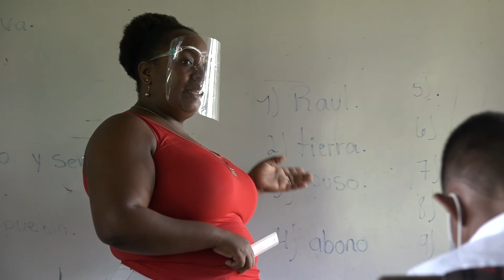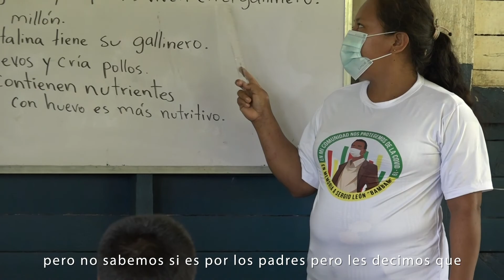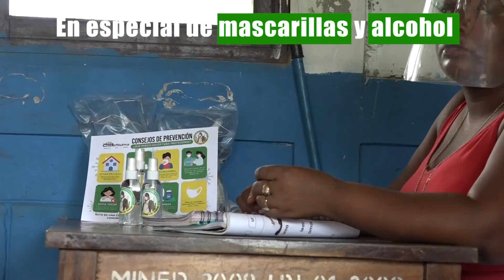Impacto de la Covid-19 en las comunidades indígenas y afrodescendientes del Caribe Sur | Español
A través de la  campaña "En mi comunidad nos protegemos de la Covid-19, en memoria al Periodista Sergio Leon Corea, La Costeñisima realizó recorrido por algunas comunidades de la Costa Caribe Sur, donde se conoció el impacto que tuvo la pandemia en la población y como esta se protegían ante los brotes.

En las escuelas, niños y maestros buscan como protegerse, sin embargo la situación economía impedía que compraran mascarillas y alcohol para uso diario.

Infórmate con nosotros del acontecer en el Caribe Sur de Nicaragua, con TLCaribe y La Costeñísima TV.